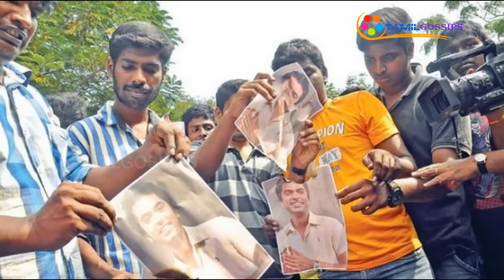Court Summons to Simbu and Anirudh...!